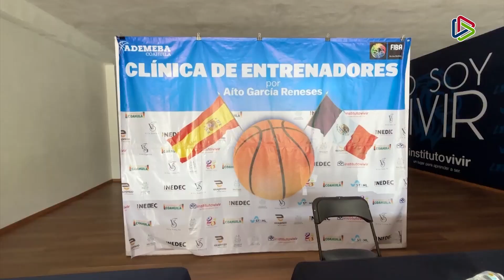Asociación Deportiva Mexicana de Básquetbol capacitará a entrenadores en Coahuila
Coahuila | 🏀 La Asociación Deportiva Mexicana de Básquetbol capacita a entrenadores coahuilenses con el objetivo de posicionar este deporte a nivel estatal, nacional e internacional.